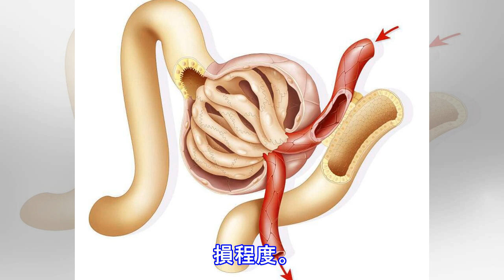為什麼醫生說「寧有尿蛋白，別有高血壓」？高血壓的危害在哪裡？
尿蛋白和高血壓都是腎病常見的癥狀，二者哪個對腎病患者危害更大呢？ 寧有尿蛋白，別有高血壓？ 尿蛋白本身會持續破壞腎小球濾過屏障，導致更多蛋白漏出，所以尿蛋白比尿潛血嚴重得多。 但為什麼有的醫生說「寧有尿蛋白，別有高血壓」呢？原來，高血壓對腎單位破壞更加嚴重，尤其是腎小球毛細血管，很容易硬化甚至破裂，導致腎功能迅速下降。並且，相對來說，高血壓比尿蛋白更難治療，尤其是原發性高血壓與腎性高血壓相結合，治療難度和破壞性都是成倍增長。 高血壓如何治療？ 腎病患者出現高血壓應該如何治療？如果是原發性高血壓，還可以用幾種降壓藥治療，但腎性高血壓情況比較複雜。所謂腎性高血壓，指的是由於腎臟毛細血管血流不暢引起...